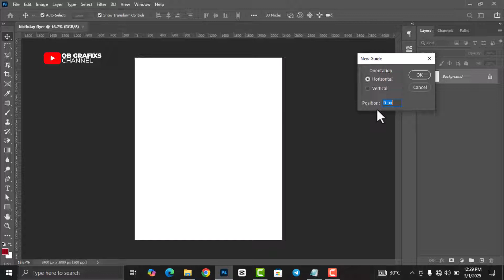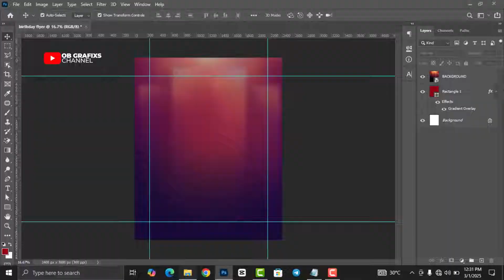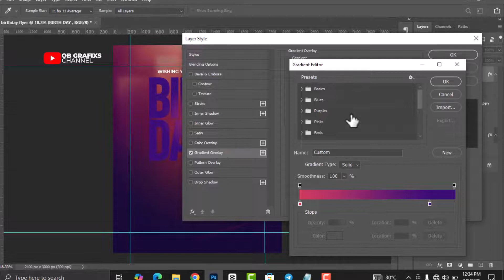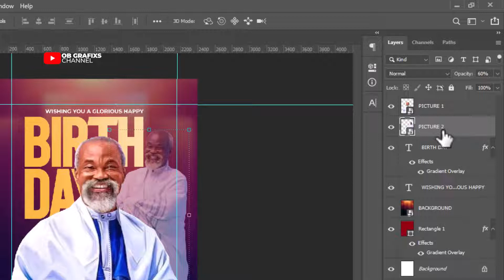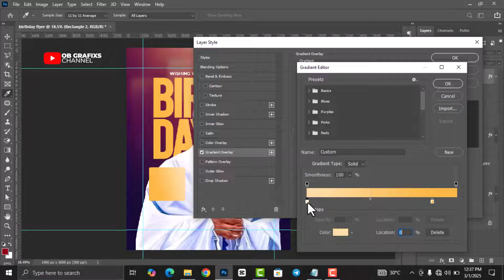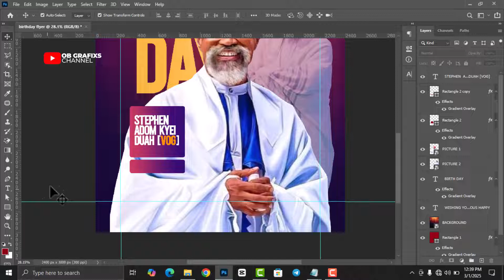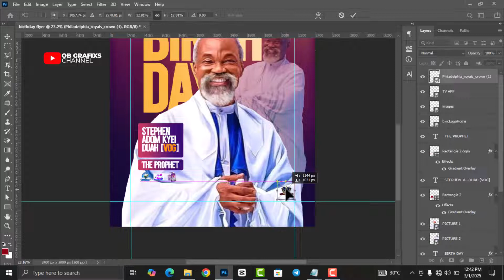Captivating Birthday Flyer Tutorial in Minutes! (Photoshop for Beginners)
Join me in this in-depth video tutorial as I guide you through the process of designing a captivating birthday flyer.

In this video, I will share my experience and walk you through;
How to design a visually appealing birthday flyer that captures attention
Tips for designing a flyer that effectively communicate your message
How to do color picking, typography and composition to create a cohesive design.

Graphics designers who are looking for new inspirations on how to design a birthday flyer

Throughout this video, I will be using Adobe Photoshop 2020 to create the design. You will get to see my thought process, design decisions and technical skills in action.